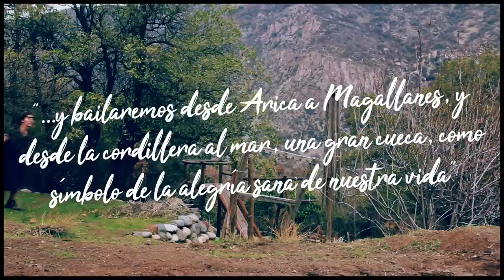DISCURSO DE LA VICTORIA - Proyecto DANZA50UP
50 lectores, artistas, dirigentes sociales y estudiantiles, junto a 50 bailarinas y bailarines, dan cuerpo al “Discurso de la Victoria” del compañero presidente Salvador Allende, en la Conmemoración de los 50 años de la Unidad Popular.

Créditos
Intérpretes (en orden de aparición)

Alejandro Trejo
Vilma Jiménez
Javiera Zamora
Alejandra Jiménez
Alejandro Núñez
Marcela Castillo
Emilia Schneider
Tania Rojas
Marcos Fauré
Natasha Torres
Ana María López
Paola Aste
Andrea Briano
Eduardo Aguilera
Alfredo Castro
Natalia Sánchez
Gloria Konig
Anabela Roldán
Rosa Ramírez
Milca Galea
Francisco Villa
Pablo Avilés
Belén Álvarez
Eduardo Luna
Alena Arce
Octavio Gana
Andrea Freund
Úrsula Campos
Karen Mejías
Francisco López
Marjorie Ávalos
Javiera Parra
Natalia Cuéllar
Paula Zúñiga
Rebeca Garrido
Martín Andrade
Catalina Balcázar
Roberto Saldivia
Daniela Peña
Hiranio Chávez
Pamela Quero
Héctor Pavez
Fernando Montanares
Rayén Pojomovsky
Vicky Larraín
Sebastián Ruiz
Valentina Pavez
Rodrigo Fernández
Luis Eduardo Araneda
Malucha Pinto
Sabina Luna
Amalá Saint-Pierre
Mabel Diana
Horacio Videla
Yasna Hauri
Rosa Jiménez
Lincoyán Berríos
María Izquierdo
Carla Lobos
Florencia Videla
Cuti Aste
Andrés Maulén
Julieta Pavez
Aliocha De la Sotta
Isabel Aldunate
Nicole Schonffeldt
Patricio Pimienta
Gonzalo Beltrán
Gabriela Neira
Pablo Zamorano
Teresa Alcaíno
Valentina San Juan
Visnú Ibarra
Álvaro González
Luz Croxatto
Amanda Montalvo
Pamela Lagos
Carmen Beuchat
Maribel Pinto
Cristián Figueroa
Kevin Magne
Mariela Cerda
Hugo Mejías
Matilde Lucero
Willy Ganga
Lorena Pizarro
Nelly Carrasco
Carmen Bererguer
Marcela Maga Inostroza
Natalia Sabat
Jesús Urqueta
Esteban Peña
María Fernanda García
Magdalena Bahamondes
Carla Achiardi
Ismael Oddó
Vannia Villagrán
Francisco Paco López
Gabriela Fernández
José Secall

Edición Audiovisual:
Sebastián Lizama Núñez
Leandro Netzell Cerón
Hernán Pavez Alfaro
Liliana Hermosilla Valencia

Música original:
Nelson Vergara Pavez

Producción artística:
Gabriela Neira Reyes y Valentina Pavez Pizarro

Dirección artística:
Francisco Paco López